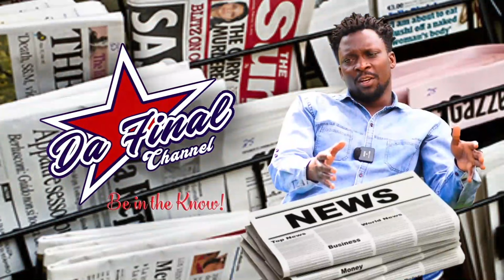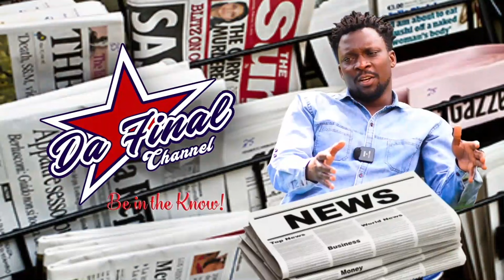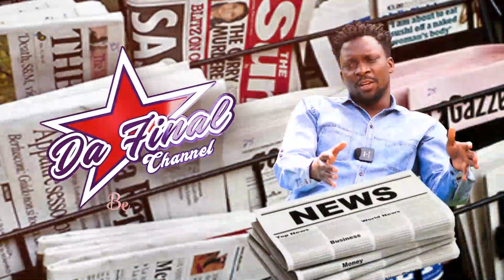NALONGO KITONE AWABUDDE KU NSONGA ZA AKRAM N'OMUPANGISA. OMUKO OKWEPICHA KULEESE OBUZIBU ABIWAKANYA